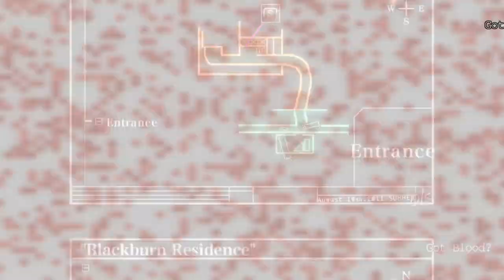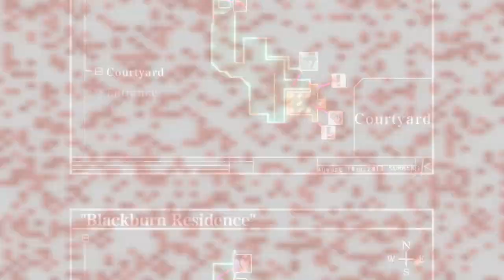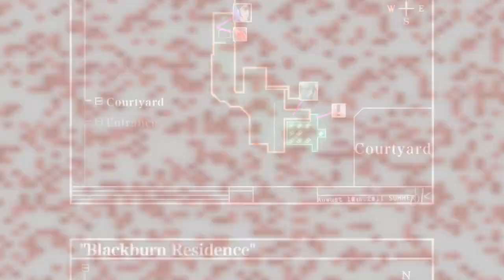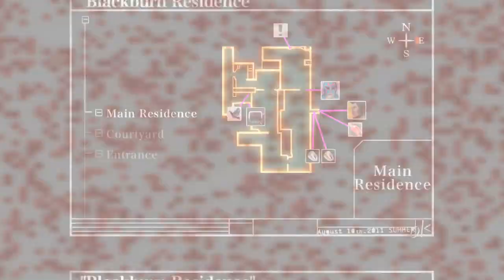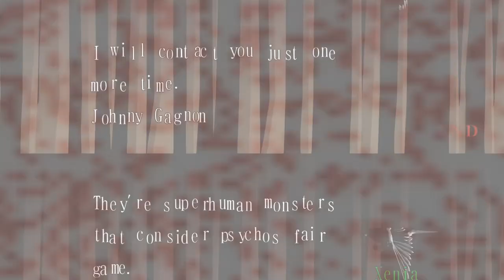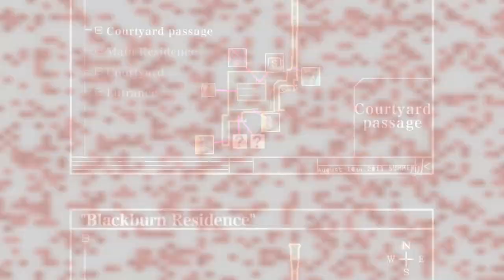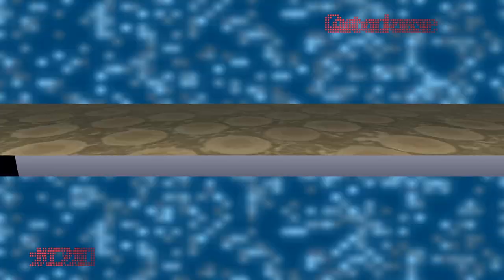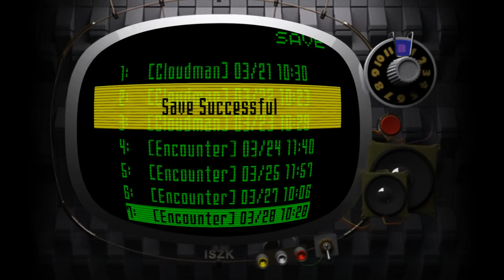Killer7 - 7+7+7 - iwazaru complains a lot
the smiths take personal safety seriously and will not approach the pool with the lights off